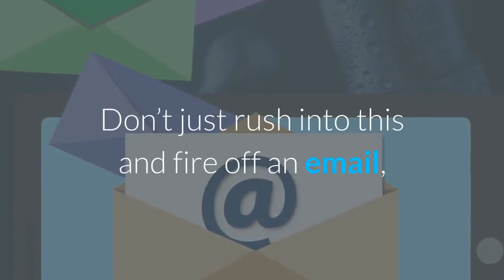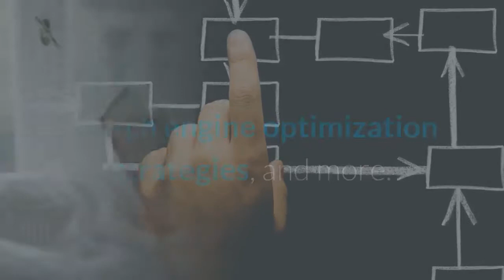"Unlock Your Woodworking Potential with Ted's 16,000 Project Plans and Step-by-Step Guides"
Ted's Woodworking is a popular woodworking guide that offers a vast collection of over 16,000 woodworking plans and projects for woodworkers of all skill levels. The guide is authored by Ted McGrath, a renowned woodworking expert, and provides step-by-step instructions, blueprints, materials lists, and illustrations for various woodworking projects, including furniture, toys, and outdoor structures.

Additionally, Ted's Woodworking offers access to video tutorials, a community of woodworkers, and a money-back guarantee. Overall, it's a comprehensive resource for anyone looking to start or improve their woodworking skills.

Please go to the links below and get more information on the wood business strategies.

Official Websites.